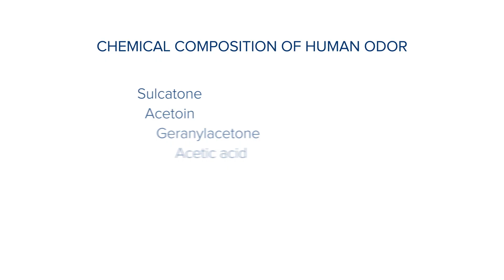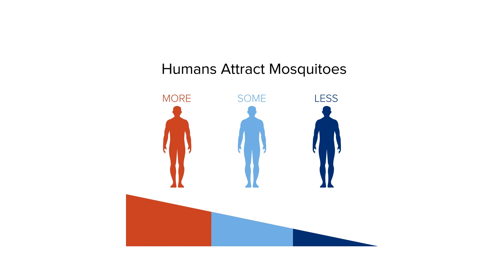What Attracts Mosquitoes to Humans: Decoding Human Chemical Signals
Explore the intricate world of mosquito research with Stephanie Rankin-Turner in this video titled ""What Attracts Mosquitoes to Humans: Decoding Human Chemical Signals."" Stephanie, an analytical chemist turned postdoc researcher in the McMeniman Lab, delves into the realm of trying to decode the chemical signals that make humans attractive to mosquitoes.

Gain valuable insights into Stephanie's work as she explains the innovative methods employed in studying the human body's chemical composition that lures mosquitoes. A whole-body scent collection chamber, designed and built by Stephanie, enables the collection and analysis of human odors, unraveling the specific chemicals that contribute to the allure of human scent.

Key highlights of this presentation include:

Exploration of human-mosquito interactions at the chemical level
Overview of the scent collection chamber and analysis techniques
Insights into the chemicals that make up human smell
The ultimate goal: Developing effective methods to repel mosquitoes
This video serves as an engaging resource for those intrigued by the science behind mosquito attraction and the quest for novel methods to keep these insects at bay.